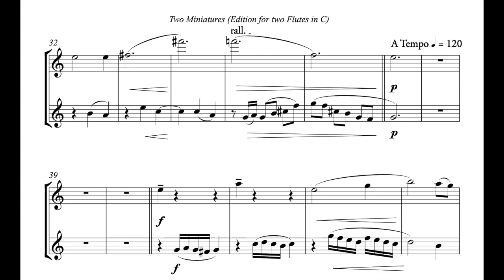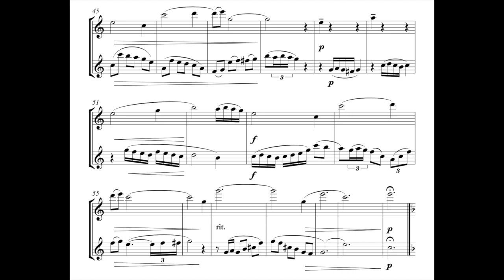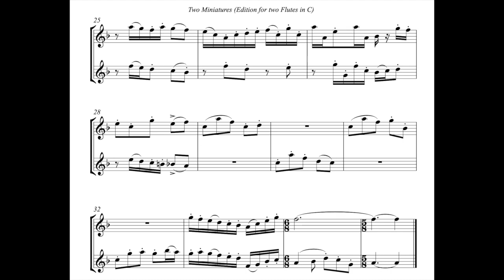Two Miniatures for 2 Flutes & Piano (or use backing track) - John Sullivan - Sheet Music video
A delightful set of two enchantments for (C) Flutes with piano by UK composer John Sullivan. These are beautiful to play (and movement 2; 'Fairy Echoes' is spritely and quite challenging, yet well worth the practice!). The sheet music is presented as; Piano score (piano part with both flute parts above), Flute 1 part, Flute 2 part, and Both Flutes together on a duo layout part. This is to give players as many choices as possible (and also allow for distanced rehearsals where required.

There is a standard piano part and also an easier (practise) piano part for the second movement (which is more challenging) and there is also the option of using the provided backing track/s. Again, you'll receive 1. Full demo (flutes and piano together), Flute 1 with piano, Flute 2 with piano, and piano only tracks.

You can buy the printed/posted book sheet music book with audio demonstration and accompaniment only tracks here;

or purchase as an instant download (PDF piano and soprano saxophone parts and MP3 audio demonstration and accompaniment only tracks)